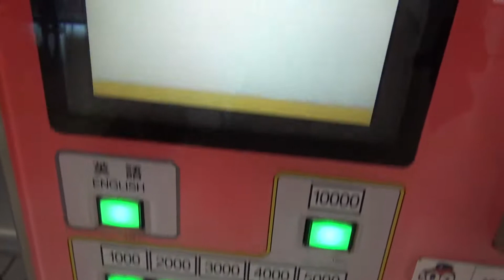横浜市営地下鉄 ICカードチャージ専用機でSuicaチャージ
2015年8月撮影。センター南駅での撮影です。